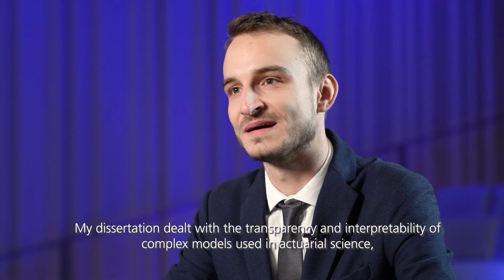Dimitri Delcaillau - Prix des Jeunes Actuaires SCOR 2020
Dimitri Delcaillau, winner of the “Prix des Jeunes Actuaires 2020” at the SCOR Actuarial Awards in France, talks about his thesis “Control and Transparency of Complex Actuarial Models”.